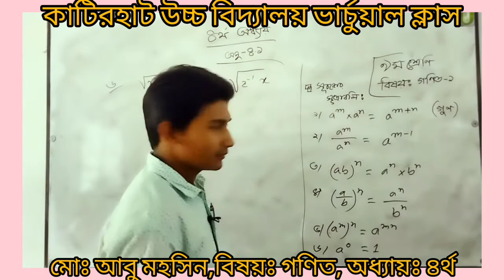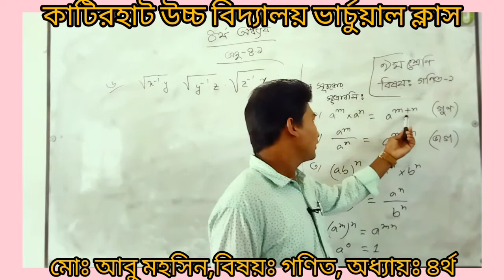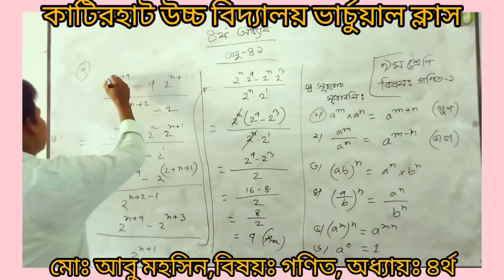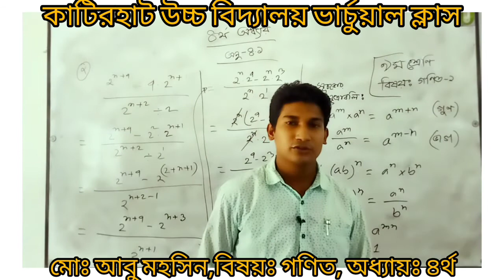Md Abu Mohsin